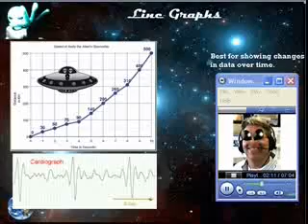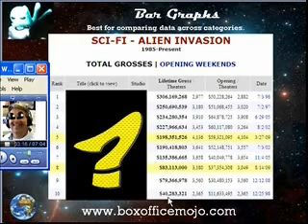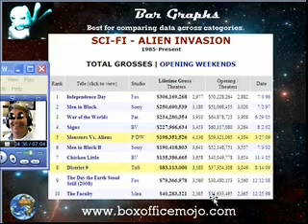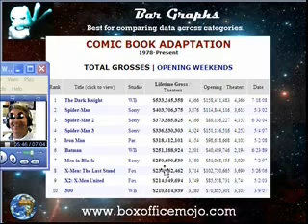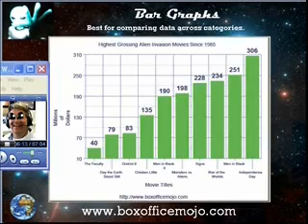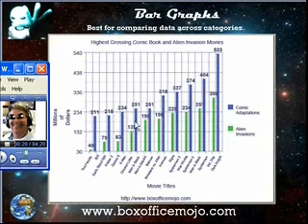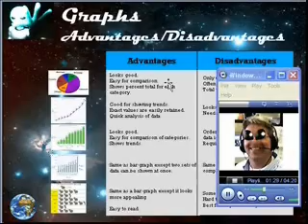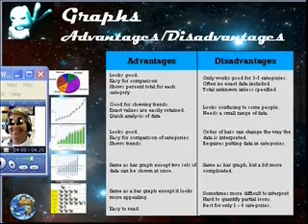Part 2 Advantages and Disadvantages of Different Graphs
Andy the Alien talks about bar graphs and pictographs in the this second of two tutorials on the advantages and disadvantages of different graphs. In this part, Andy the Alien also shares the top 10 alien invasion movies and how many cows he abducted for his birthday.